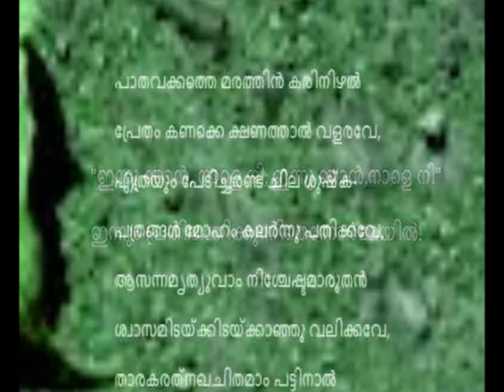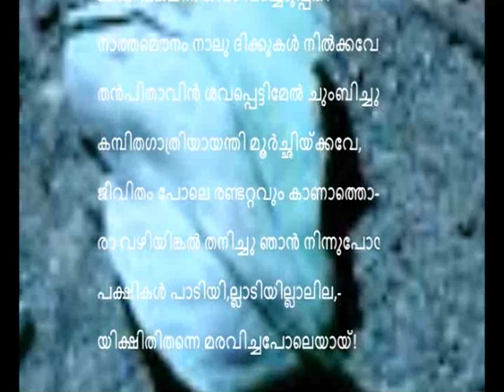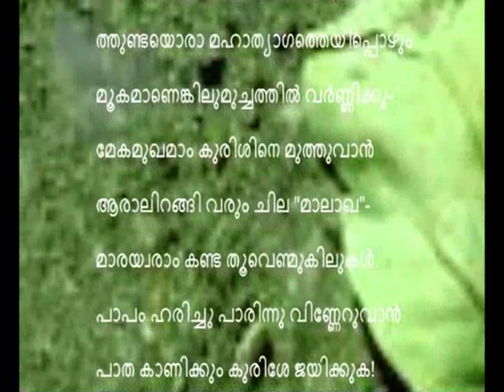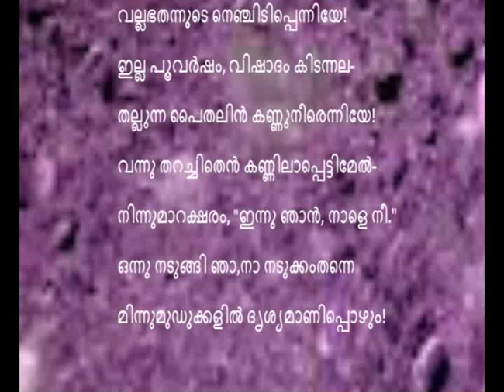Innunjan nalenee |ഇന്നു ഞാന്‍ നാളെ നീ | G Sankarakkuruppu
. ഇന്നു ഞാന്‍ നാളെ നീ -ജി ശങ്കരക്കുറുപ്പ്